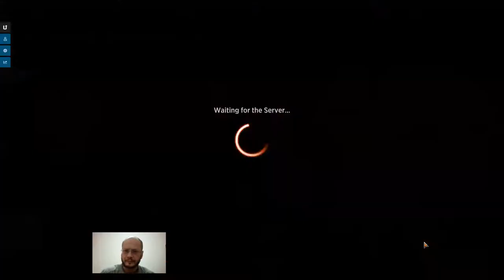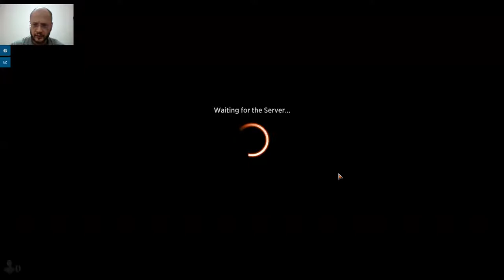perfect 7-0 run prismari strixhaven premier arena draft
perfect 7-0 run strixhaven arena - road to mythic